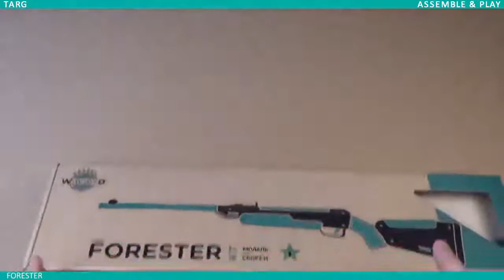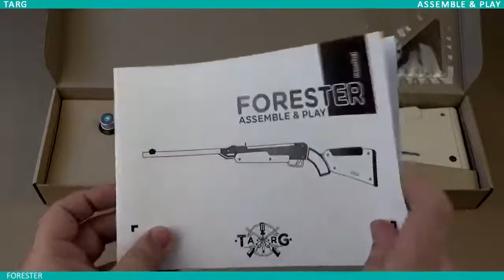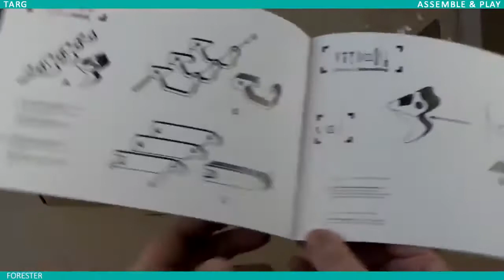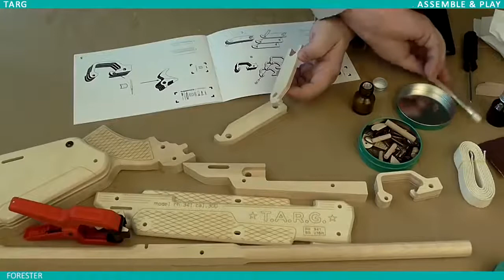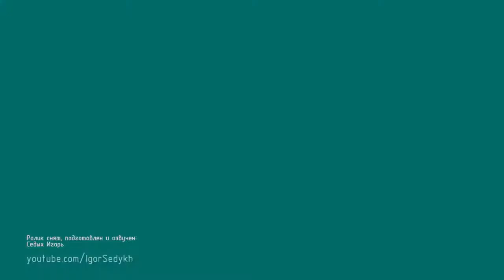Сборка винтовки FORESTER от TARG. Деревянный конструктор, сборная модель, 3D пазл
Классическая винтовка в исполнении сборной деревянной модели от компании TARG. Спроектирована в уменьшенном масштабе и предназначена для самых юных моделистов.